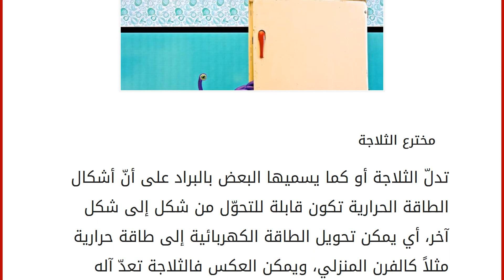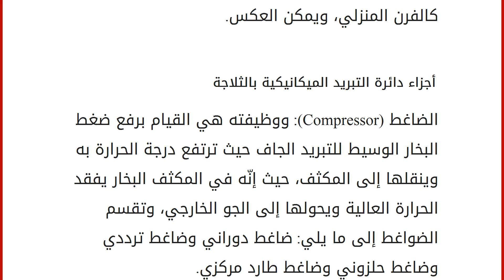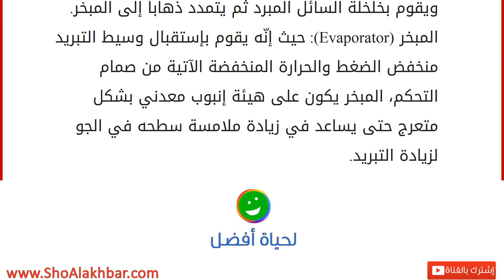من اخترع الثلاجة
مخترع الثلاجة
تدلّ الثلاجة أو كما يسميها البعض بالبراد على أنّ أشكال الطاقة الحرارية تكون قابلة للتحوّل من شكل إلى شكل آخر، أي يمكن تحويل الطاقة الكهربائية إلى طاقة حرارية مثلاً كالفرن المنزلي، ويمكن العكس فالثلاجة تعدّ آله كهربائية، حيث يستغل بها الطاقة الكهربائية من أجل تحويلها في إنتاج التبريد، مخترع البراد أو الثلاجة هو العالم الفرنسي "فرييناند كاريه" وكان ذلك في العام 1859، فيما يتعلق بدورة التبريد في الثلاجة ففي الجهة اليسار الداخلية يوجد صمام ومبخر ومن الجهة اليمين الخارجية يوجد مكثف وضاغط ويوجد عازل حراري بين الخارج والداخل. قوانين التبريد في الثلاجة
تعتمد دورة التبريد على قوانين ونظم فيزيائية وهي على النحو التالي: الموائع: حيث إنّها تمتص الحرارة عندما يتم تحويلها من السيولة إلى الغازية وتسمى في هذه الحالة بحرارة التبخر، حيث إنّه لا بدّ من أن يمتص السائل الحرارة المتبخرة حتى يصبح ب